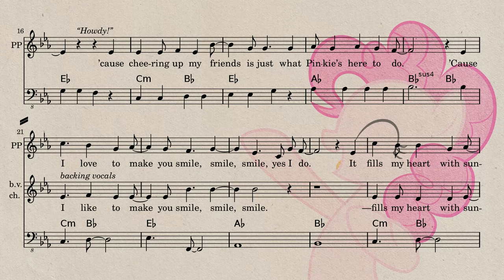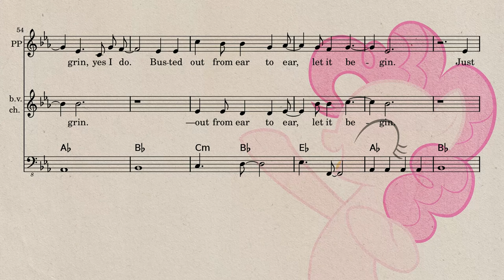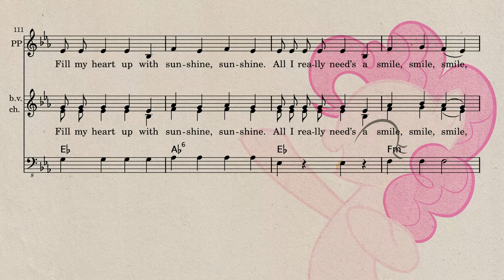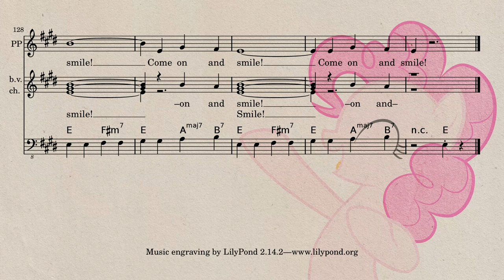[Sheet Music] Smile Song - vocals, chords and bassline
Transcription (melodies/chords/bass line) of Pinkie Pie's Smile Song.

The video shall serve as a youtube "anchor" for this transcription. If you use one of my files in a project of your own, feel free to drop me a link (in the comments, for example), and I will list it here.

Sheet music and MIDI file available on Everypony Sings

Song composed by Daniel Ingram

for S2E18 of My Little Pony: Friendship is Magic.

Pinkie Pie image for the background by MetalBeerSolid from the DeviantArt MLP-VectorClub

Known uses:

WeimTime007 has expanded my MIDI file to a full solo piano arrangement and created a Synthesia visualisation for it.

sandman18and5 plays WeimTime007's version on floppy disk drives.

ozzyrude "changed the instruments, and added some sweet (yet boring and default) drumloops" to create a remix.

7pspmaster found the MIDI helpful to "figure out some stuff" while creating his Manehattan Remix "Every Smile Is a Little Blue".